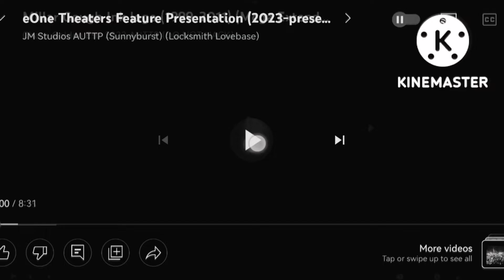CN Theaters Feature Presentation (2023-present)